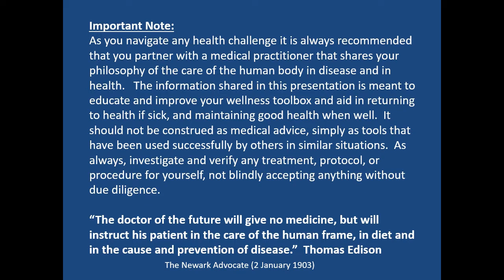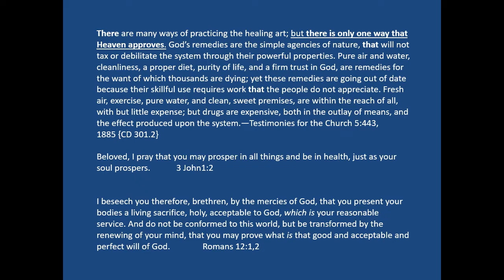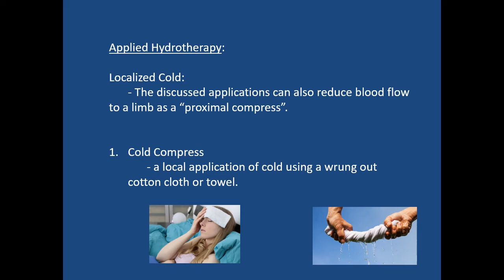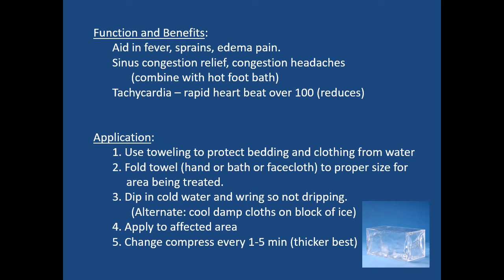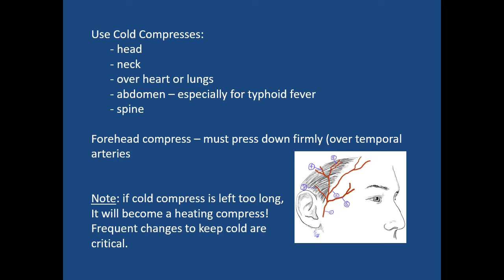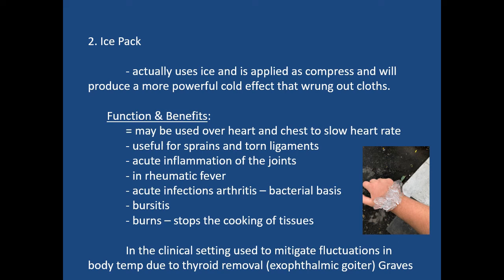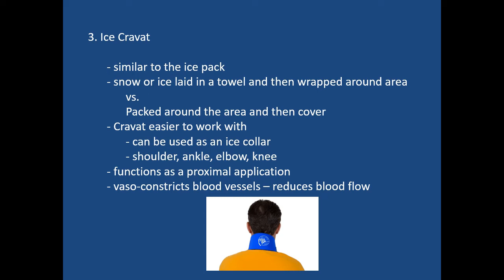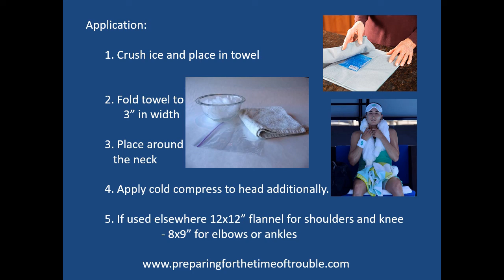Applied Hydrotherapy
PFTTOT Part 216 Hydrotherapy Part 10 - Applied Hydrotherapy